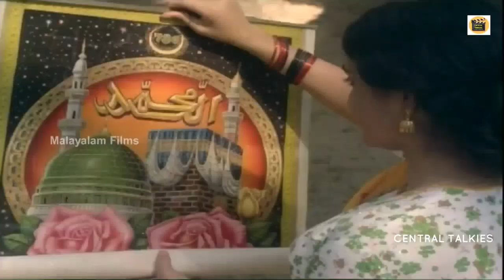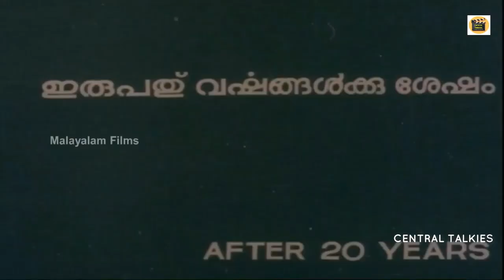UPPU (1987) Malayalam Full Movie|Actor : P. T. Kunju Muhammed|Actress : Jayalalitha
Name: UPPU
Director : Pavithran
Actor : P. T. Kunju Muhammed
Actress : Jayalalitha
Story : K. M. A. Rahim
Producer : K. M. A. Rahim
Banner : Eranadan Movies
Year : 1987

ഗാനങ്ങൾ_ഇഷ്ടമായാൽ_ചാനൽ_സബ്സ്ക്രൈബ്_ചെയ്യാൻ_മറക്കരുതേ🙏
പുതിയ വീഡിയോസ് അപ്ഡേറ്റുകള്ക്ക് സബ്സ്ക്രൈബ്
 ചെയ്യാൻ മറക്കരുതേ🙏